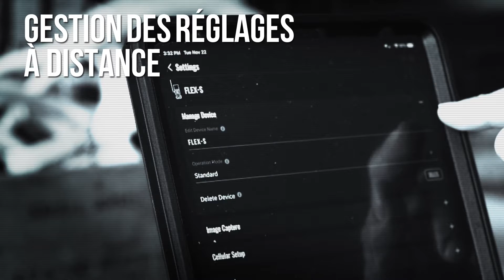La Nouvelle FLEX-S de SPYPOINT | Nouveauté 2023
Nouveau pour 2023, SPYPOINT lance la FLEX-S. La performance dont vous rêvez, la puissance dont vous avez besoin.

La FLEX-S apporte toutes les fonctionnalités intéressantes de connectivité, de performance et de facilité d'utilisation qui ont attiré l'attention des chasseurs lors du lancement de la FLEX l'année dernière, puis ajoute à cela un panneau solaire et une batterie interne au lithium pour augmenter considérablement l'autonomie de la caméra. La FLEX-S continuera à offrir la même qualité exceptionnelle de photo et vidéo que le FLEX, ainsi que les fonctionnalités faciles à utiliser sur lesquelles les utilisateurs de SPYPOINT comptent, comme les boutons de test et de formatage, la fonctionnalité GPS et la possibilité de mettre à jour le micrologiciel à distance. La FLEX-S de SPYPOINT est munie d'une antenne optimisée qui garantit une meilleure connectivité au signal disponible.